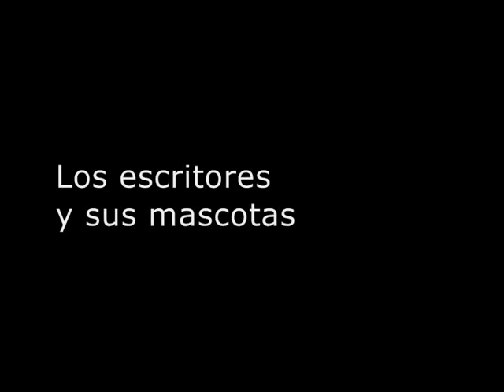Los escritores y sus mascotas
Una selección de grandes autores con sus mascotas.

Quelibroleo es una red social de intercambio de opiniones literarias. Entra, puntúa algunos libros que hayas leído y otros usuarios con gustos afines a los tuyos te recomendarán tus próximas lecturas.